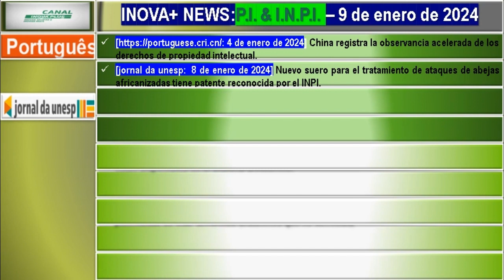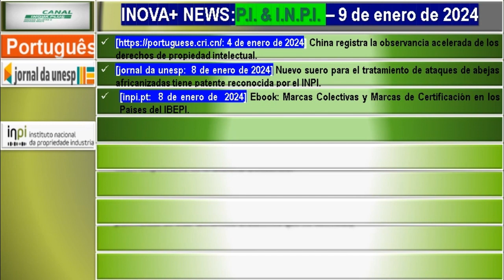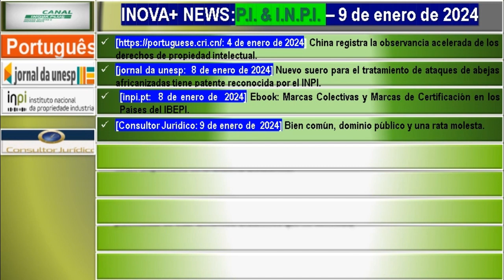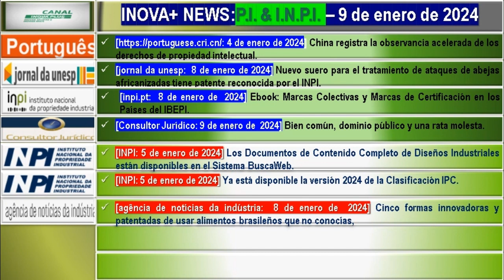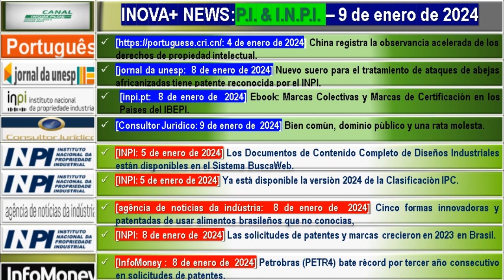Petrobras (PETR4) bate récord por tercer año consecutivo en solicitudes de patentes.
PRIMER BLOQUE: PROPIEDAD INTELECTUAL

Notícia número 1 4 de enero de 2024] China registra la observancia acelerada de los derechos de propiedad intelectual.
Notícia número 2: [jornal da unesp:  8 de enero de 2024] Un nuevo suero para el tratamiento de ataques de abejas africanizadas tiene una patente reconocida por el Instituto Nacional de Patentes y Marcas (INPI).

Notícia número 3: [inpi.pt:  8 de enero de  2024] Libro electrónico: Marcas colectivas y marcas de certificación en los países del IBEPI.

Notícia Número 4: [Consultor Jurídico: 9 de enero de  2024] Bien común, dominio público y una rata molesta.

SEGUNDO BLOQUE: I. N. P. I.

Notícia Número 5: [I N P I: 5 de enero de 2024] Los Documentos de Contenido Completo de Diseños Industriales están disponibles en el Sistema BuscaWeb.

Notícia Número 6: [INPI: 5 de enero de 2024] Ya está disponible la versión 2024 de la Clasificación IPC.

Notícia número 7: [agência de notícias da indústria:  8 de enero de  2024] Cinco formas innovadoras y patentadas de usar alimentos brasileños que no conocías,

Notícia nº 8: [INPI:  8 de enero de  2024] Las solicitudes de patentes y marcas crecieron en 2023 en Brasil.

Notícia nº 9: [InfoMoney :  8 de enero de  2024] Petrobras (PETR4) bate récord por tercer año consecutivo en solicitudes de patentes.